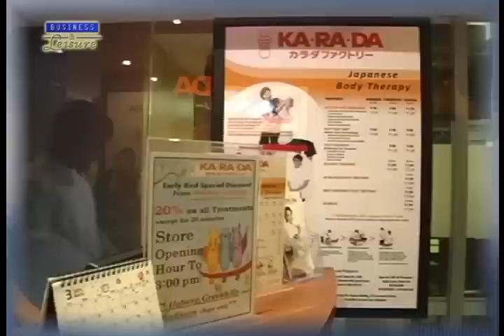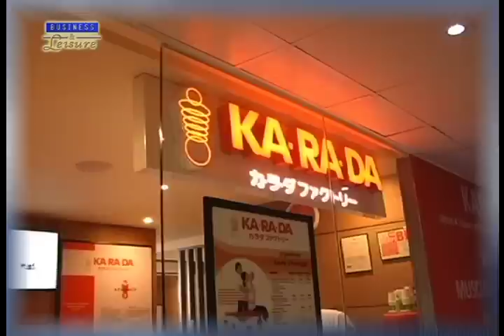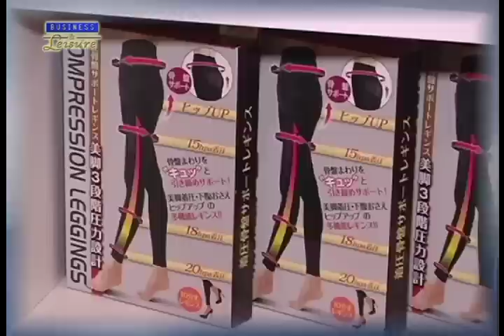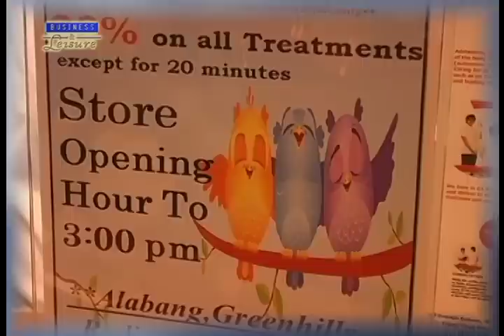Vogue - Karada Philippines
For this feature we will focus on a Japanese technology which has elevated the art of massage into a different level.